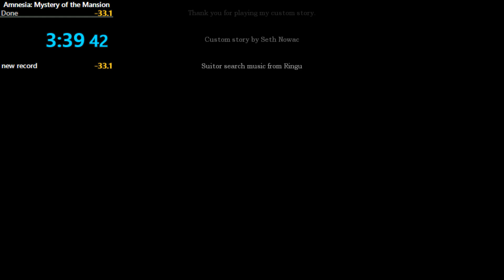Mystery of the Mansion WR in 3:36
World record for Mystery of the Mansion, an Amnesia CS. Good start, good clip, good run spare some door trolls.